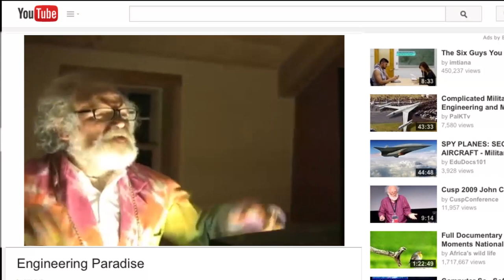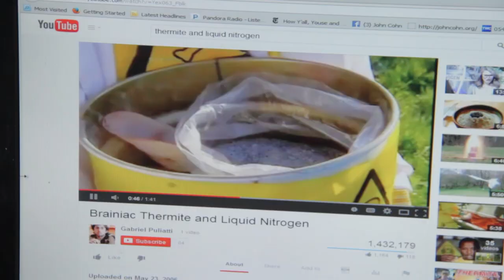It's Cool to be a Nerd with John Cohn | Episode 3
Ryan travels to a converted school house in Jonesville, VT to meet IBM Fellow John Cohn, who has a reputation for being a bit of a mad scientist. Will it be John's ebullient personality or his liquid nitrogen that seals this friendship?

Know any high functioning weirdos in Vermont? Tell us

Follow the adventures of Ryan Miller, film composer and lead singer of the band Guster, as he strives to make "high functioning weirdo" friends in his newly adopted state of Vermont.